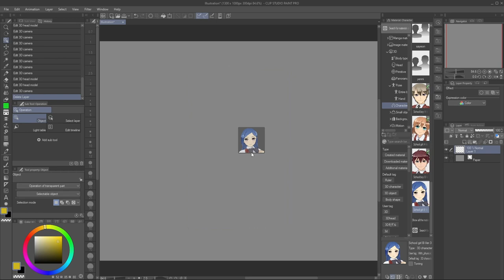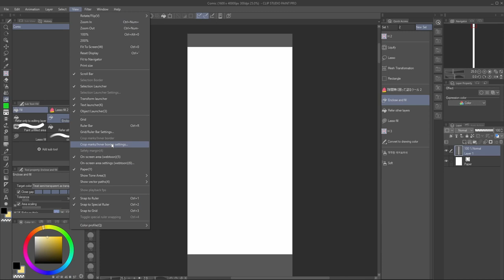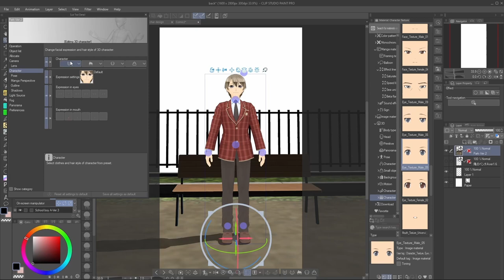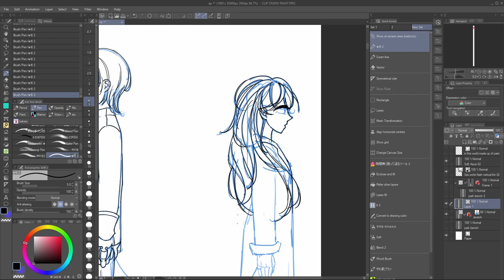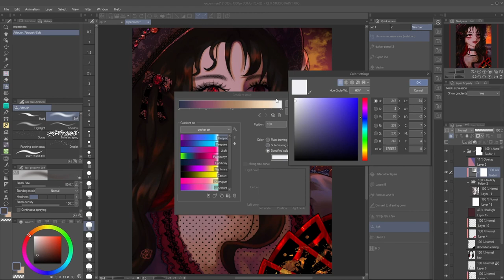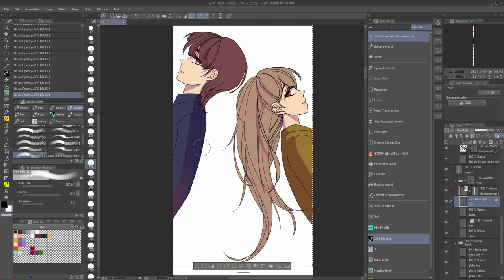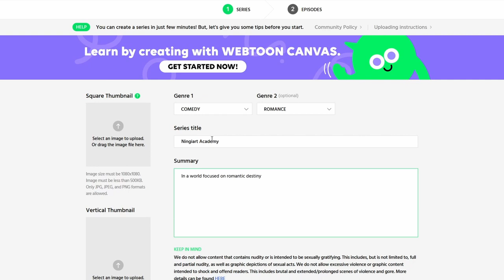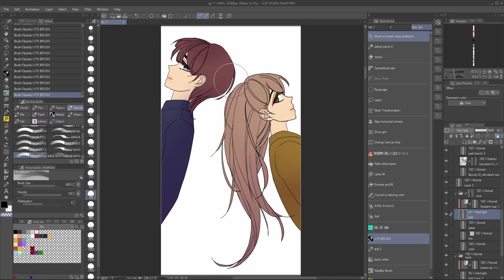The EASIEST and FASTEST way to make a Webtoon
I theorized the most efficient way to create a webtoon in Clip Studio Paint Pro (version 2) and tested it. CSP EX has more efficient features but i dont have it...
It’s important to note that although I am showing you how to do a ton of things in this video, it’s more of an experiment video rather than a tutorial video so if you’re looking for a tutorial, I suggest skipping around. I created timestamps for that.

Timestamps:
00:00 Intro: Theory
01:23 Experiment Starts
01:53 Character Design
03:55 Shading Assist?
05:28 Canvas/Project File (size, text, alignment)
08:27 Sketch
09:29 Background
12:13 Paneling
13:26 Line Art
14:59 Color
16:01 Shading Assist??
17:09 Shading/Lighting (I rant a lot pls skip around)
23:19 Finishing Touches
24:42 Export
26:47 Uploading, Thumbnails
28:07 privacy policy smh
29:35 Back to uploading
30:40 Conclusion: Results

I genuinely dont know why there are static-y swishing sounds at times i tried to cover them up with music hope you dont mind. Pleeeaasee let me know if the music is too loud or quiet. I will fix it!